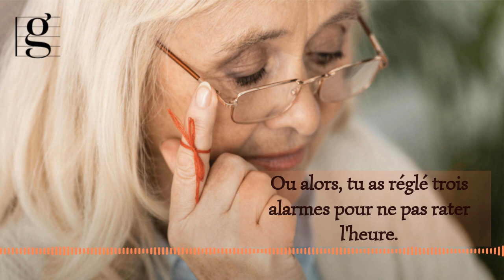Mieux que dans nos souvenirs | GraceNotes #26 avec Bill Knott et Yves Senty